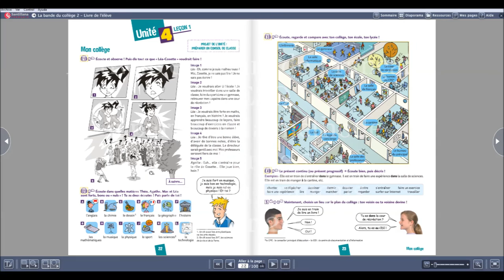Lecture "Promesse d'être sage"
Jacques promet d'être un excellent élève.
Lecture par Iago, élève de 2º ESO à l'IES Monte Neme (Carballo).